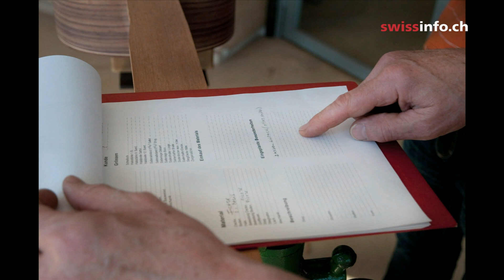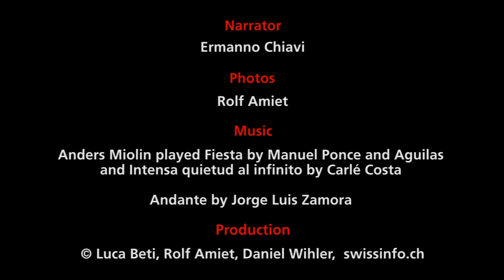عاشق القيثارة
يكرّس حياته لصنع آلته الموسيقية المفضلة وللعثور على نغمات جديدة .